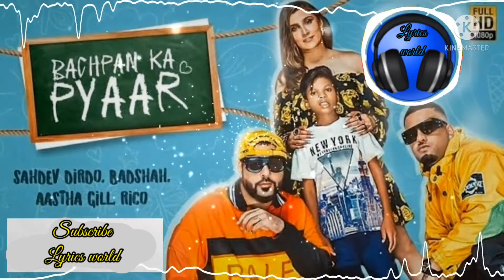Bachpan ka Pyaar- Remix |Official Video| Badsha, Sahdev Dirdo, Aastha Gill, Rico|Nazib lyrical vibes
After the whole nation joined the BachpanKaPyaar trend online, Badshah brings to you the 10-year old wonder boy Sahdev Dirdo along with Aastha Gill and Rico to treat you for a full version of the viral song. While the original music was created by Mayur Nadiya, the new version is composed by Hiten and the lyrics of this new version have been written by Badshah himself. Directed by B2gether Pros, the music video features Sahdev along with Badshah, Aastha, and Rico in an absolutely fun and colourful setting which will surely get the fans dancing.

🎧 Audio Credits:
➟ Song Name : Bachpan Ka Pyaar
🎤 Singers : Sahdev Dirdo, Badshah, Aastha Gill, Rico
🎶 Lyrics : Badshah
➟ Mix & Master : Aditya Dev Studios
➟ Dotara : Tapas Roy

Original Song Credits:

➟ Lyrics : P.P.Bariya

🎬 Video Credits:
➟ Video By: B2gether Pros
➟ MD : Arman Dhillon
➟ Directors : Mahi Sandhu & Joban Sandhu
➟ Co.D: Sharn Sandhu
➟ Chief AD: Sahil Baghra
➟ Dop : Gagan Randhawa
➟ Editor : Jagjeet Singh Dhanoa
➟ Production : Neeraj Bhatt
➟ Steadicam : Haninder Aujla

➟ Female : Sanjana Singh
➟ Casting : Eyp Studios

➟ Child Actress : Anvi Chib

➟ Team Badshah
➟ Hair: Javed Sheikh
➟ Makeup : Swapnil Haldankar

➟ Team Aastha Gill
➟ Hair: Javed Sheikh
➟ Makeup : Cashmakeupartistry by Robin & Swapnil Haldankar
➟ Styling:  Stylenmua by Garima Jain
➟ Interned by: Radhika Babbar & Aarushi Vohra
➟ Assistant: Chandan

➟ Team Rico
➟ Hair: Javed Sheikh
➟ Makeup: Swapnil Haldankar
➟ Assistant: Chandan
📝 Lyrics :

Jaane meri jaaneman, bachpan ka pyaar mera bhul nahi jaana re
Jaisa mera pyaar hai , Pyaar tujhe kia hai
bachpan ka pyaar mera bhul nahi jaana re

I gave my love to you , cos you are one of a kind girl
Always on my mind girl , I don’t know what to do
Haan chehre se tere , jaane na du hassi
Aur Aankhen se teri aansoo naa aane du
Mujhko bata mere bina tu kya karegi
Kiski bahon main jaake aanhen tu bharegi
Mujhko fikar nahi yeh duniay kya kahegi
Tu hi thi , tu hi hai , tu hi rahegi

Tere aashiq ke dil se koi dil sacha nahi
Humain for granted lena bilkul bhi acha nahi
Galti se bhi kho baitha tujhko to mar jaunga
pyar mera bachon wala hai par main bacha nahi

ek ek vaada jo kia main wo nibhaungi
chod ke tujhko kabhi kahin nahi jaungi
tu soch bhi nahi sakta jo main wo kar jaungi
door huyi tujhse to main bhi mar jaungi

Jaane meri jaaneman, bachpan ka pyaar
mera bhul nahi jaana re